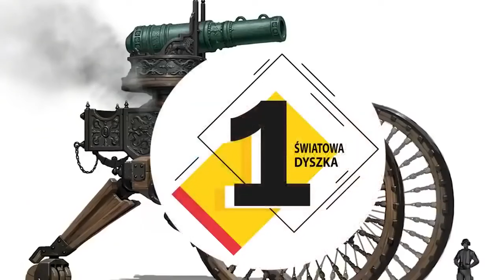10 NAJDZIWNIEJSZYCH POJAZDÓW